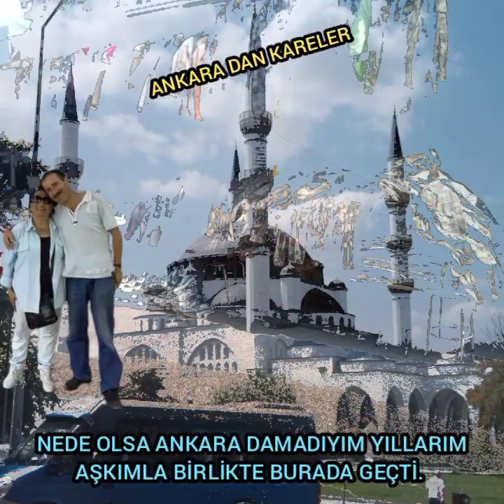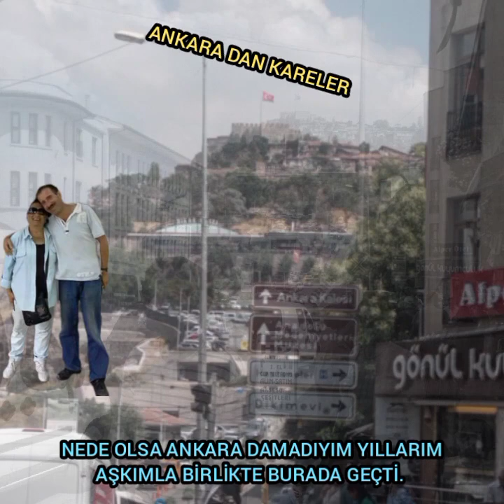NACİYEM SÜPER BİR ANKARA HAVASI.